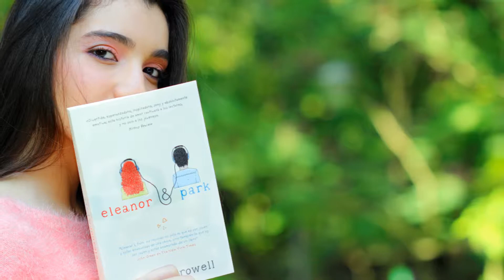VideoClip Melissa Pico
Villa Joseph